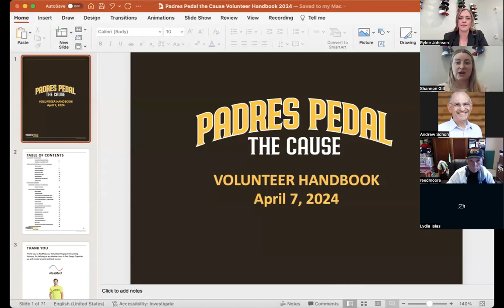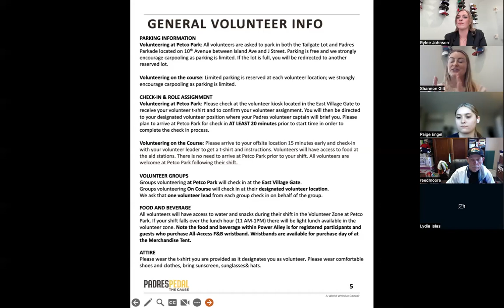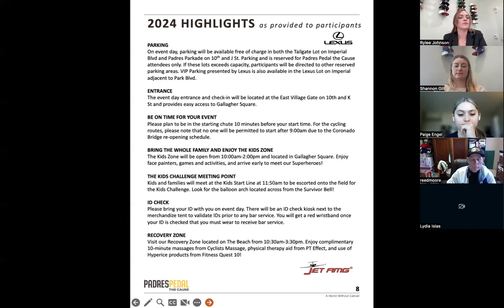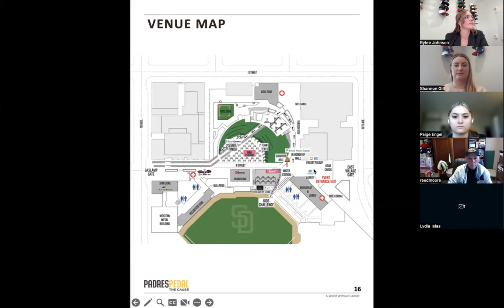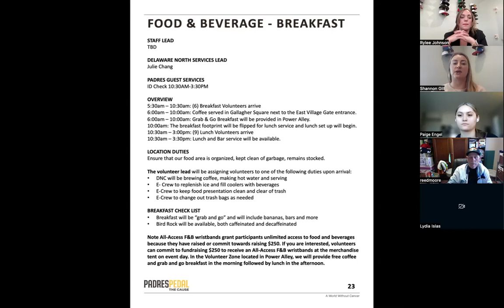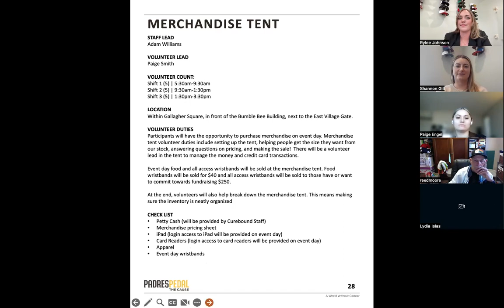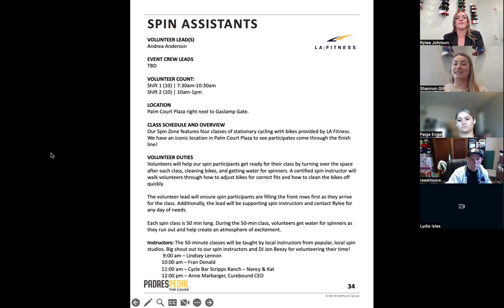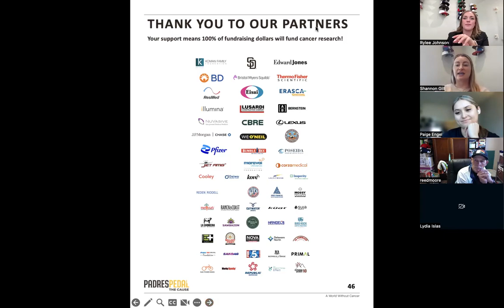Padres Pedal the Cause 2024 Volunteer Training